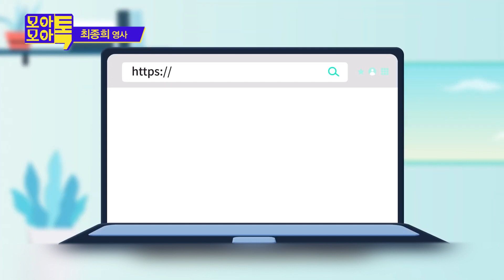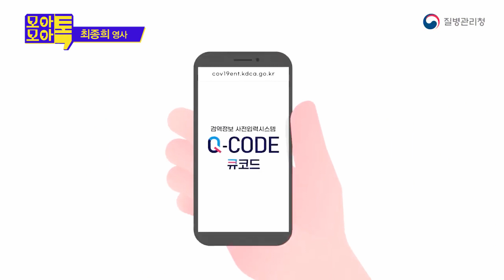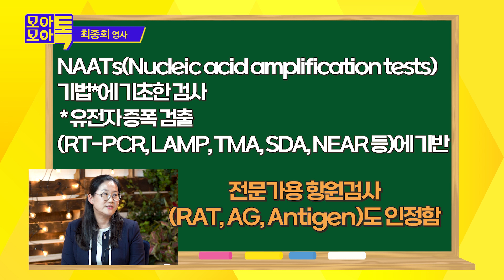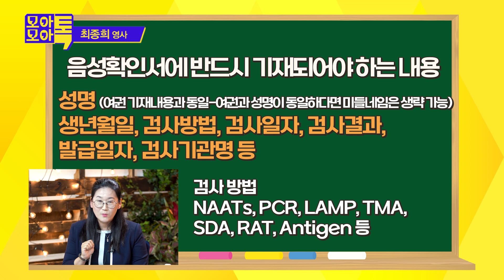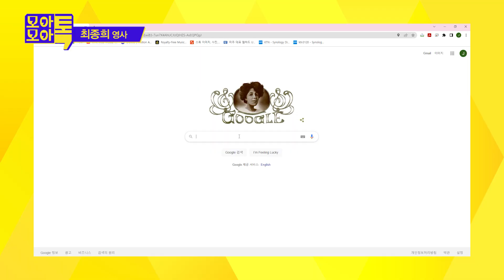코로나 이후 한국 방문✈ 바뀐 절차와 과정!! 애틀랜타 총영사관에서 직접 알려드립니다!!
주 애틀랜타 총영사관 최종희 보건/보훈 담당 영사가 함께 합니다